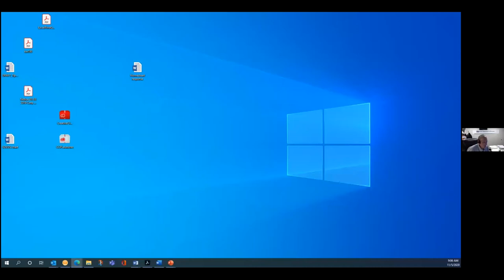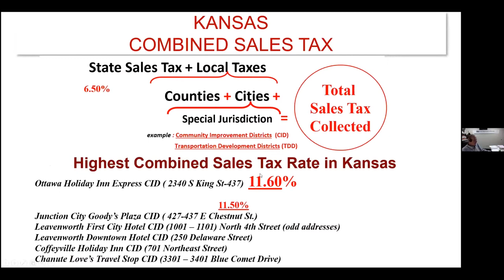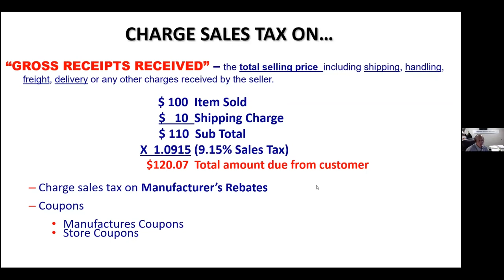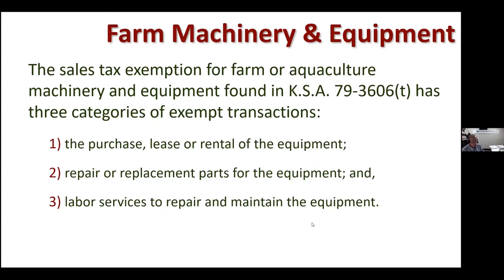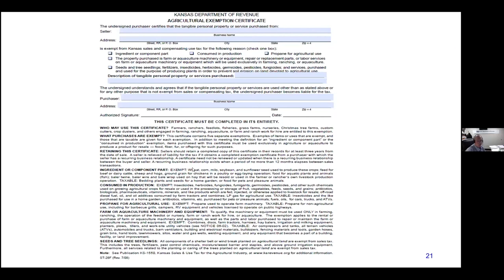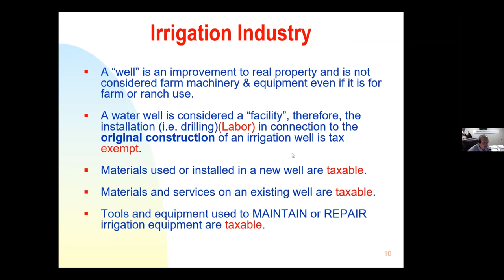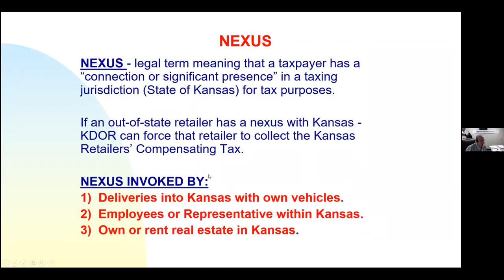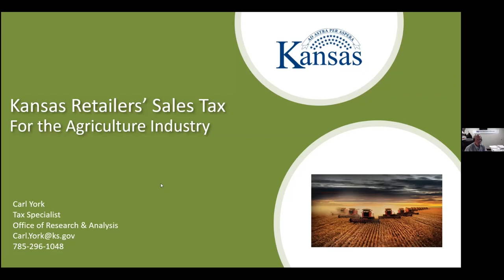Kansas Agricultural Sales & Use Tax Workshop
This workshop will cover how sales and use tax apply to agriculture businesses. Nov2020

Presented by Carl York, tax specialist, Kansas Dept of Revenue